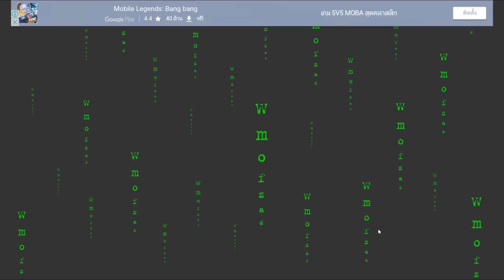Stickman Escape Lift - หัวไม้ขีดหนีจากลิฟต์!! [ เกมส์มือถือ ]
Android download

ในวันนี้เราก็อยู่กับเจ้าหัวไม้ขีดอีกแล้ว และในครั้งนี้เราต้องทำการหนีจากลิฟต์ที่ขัดข้องให้ได้!!

CPU : Core i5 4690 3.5GHz
Mainboard : MSI H97 - GAMING 3
RAM : 16GB DDR3 1600 KINGSTON
SSD : 120GB KINGSTON SV3
HD : 1TB WD SATAlll
VGA: MSI GEFORCE GTX 960 ARMOR
CASE : DEEPCOOL TESSERACT
POWER SUPPLY : FSP HYPER M 600W
DVD : LITE-ON
Windows 8.1

Monitor : LG IPS 24MP57 ขนาด 24นิ้ว
Mouse : MSI DS100
Keyboard : MD-KB338
Microphone : KEENION KOS-203
Headset : Dragonic wyvern